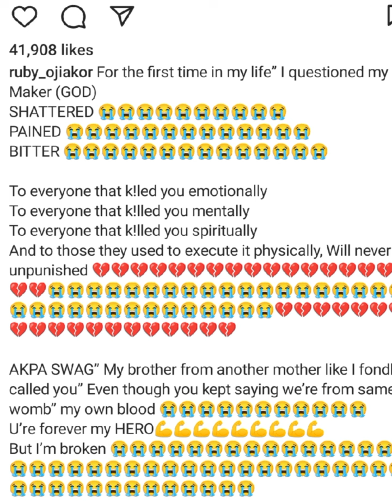Someone should please check on Ruby Ojiakor ooo this is too much fir her chãi.